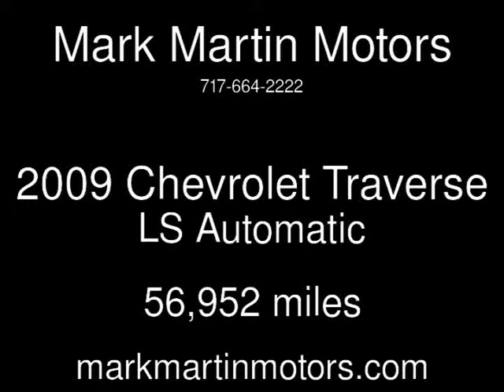2009 Chevrolet Traverse LS Used Cars - Manheim,Pennsylvania - 2013-12-13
See more details about this used car This 2009 Chevrolet Traverse LS with 56,952 miles is for sale at Mark Martin Motors.